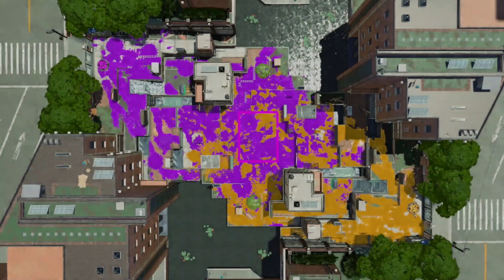Splatoon 2: League Battles #8 - Splat Zones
Got back to making more League Battle videos and had a recent Pair session with my old friend Brobot, we had some on and off moments but overall it's nice to play with him again after nearly a year.